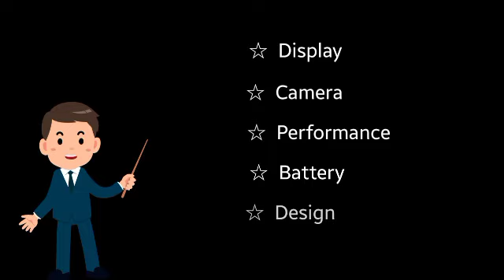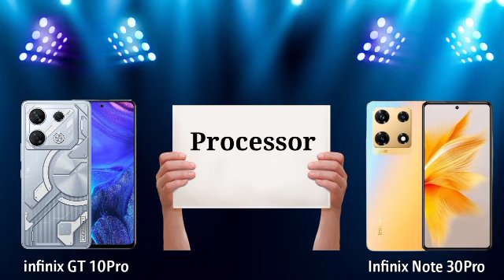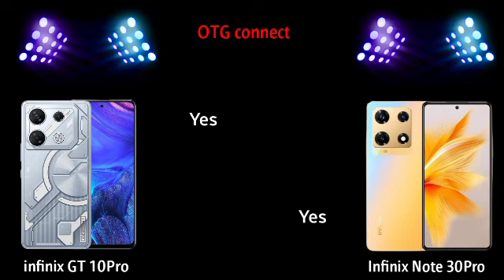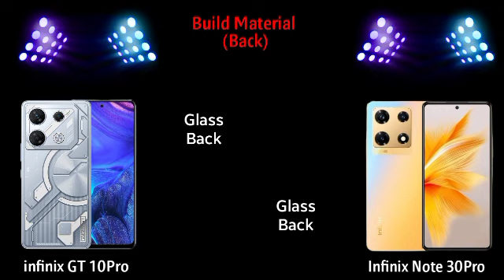infinix 30Pro vs infinix GT - Full Comparison | Should I invest for infinix GT 10Pro ??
Description

Dosto, Aaj ki is video mey hum comparison karenge Nothing phone 2 vs infinix GT smartphone ke bich mey, Or aapko btaenge ke inme se konsa smartphone aapki need ke according jyada bdhiya hai. Isliye dosto video ko last tak jarur dekhna

Topics Cover:

1. infinix 30Pro vs infinix GT
2. infinix GT vs infinix 30Pro
 3. infinix GT vs infinix 30Pro test
4. infinix vs infinix 30Pro review
5. infinix 30Pro vs infinix GT display.